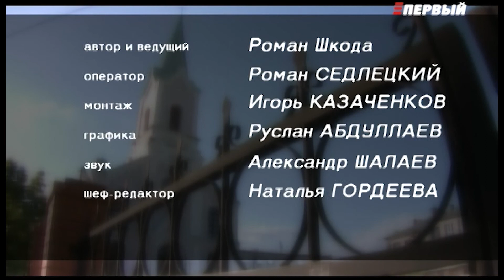Католическому собору в Волгограде повезло устоять несмотря на потрясения XX века